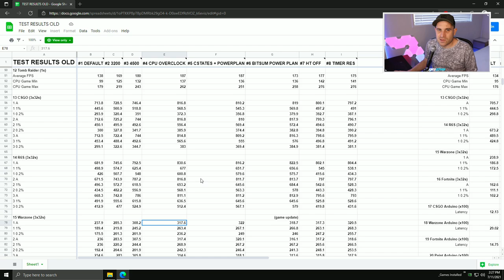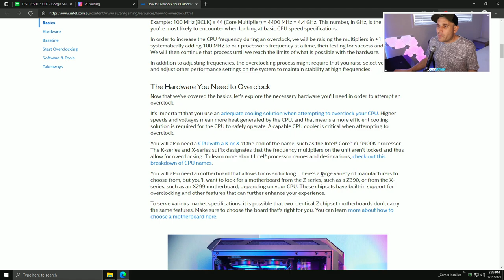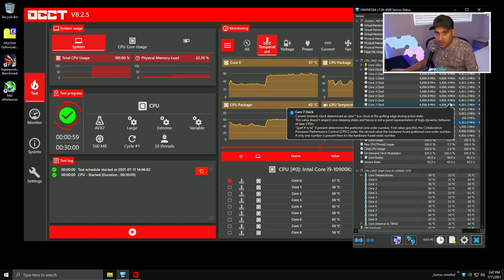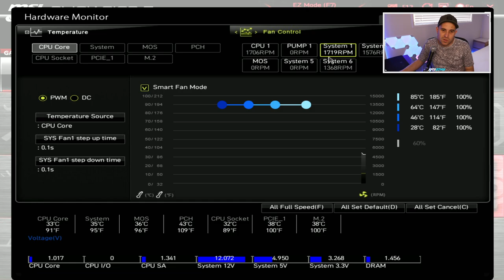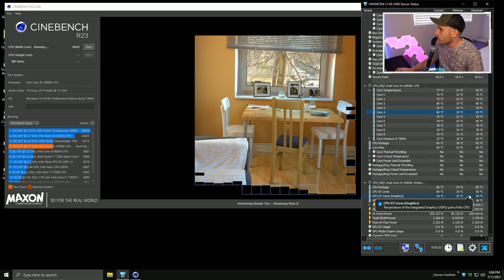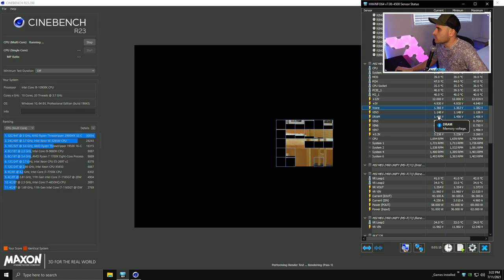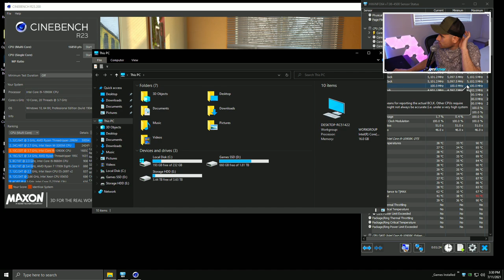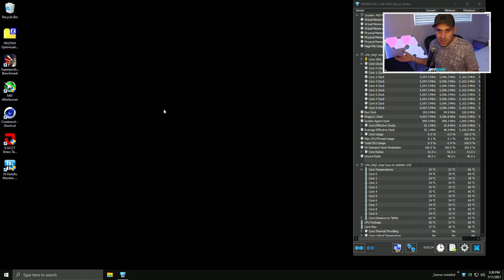CPU Overclock Guide (Intel)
Want CHEAP Office and Windows Keys! 👉

Hi! I'm Chris.
I make PC, windows and gaming optimization guides.
This is my optimization YouTube.